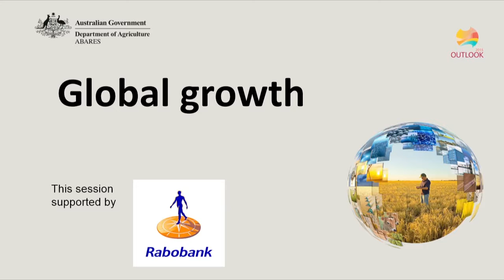Global growth Q&A